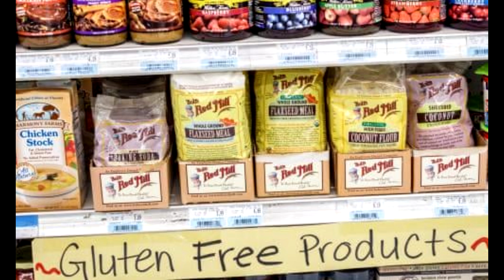(Kor sub) 플랜트 패러독스 - 글루텐 프리 식품의 역설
(Kor sub)[건강요정 브리핑] 플랜트 패러독스 - 글루텐 프리 식품의 역설

*한국어 자막을 사용하실 수 있습니다. 화면의 톱니바퀴 모양을 누르시고 자막을 ON으로 해주세요.

[Reference]
책 '플랜트 패러독스' 스티븐 건드리, 쌤앤파커스 출판사